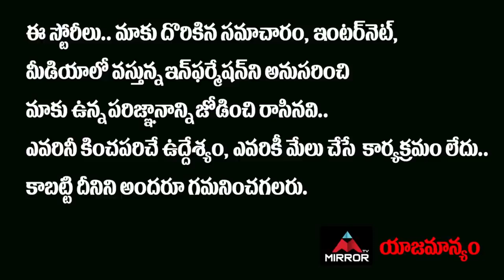Rani Rudrama Sensational Comments On TPCC Chief Revanth Reddy | CM KCR | Telangana News | Mirror TV